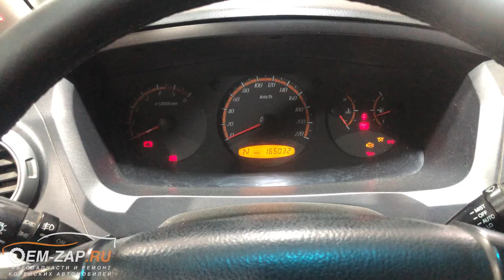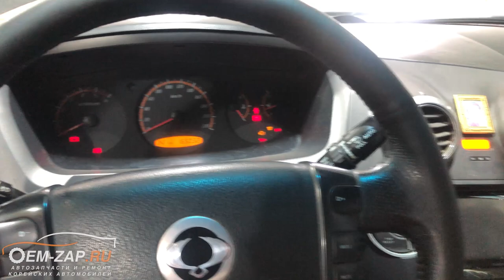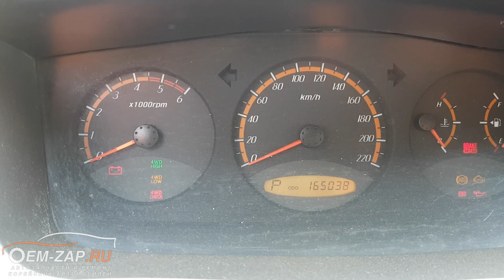D20DT двигатель SsangYong Action Sport замена после неудачного демонтажа топливной форсунки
Спасаем очередного бедолагу, которого привезли к нам в сервис Oem-zap на эвакуаторе после неудачной замены топливной форсунки. Даже такой надежный двигатель, как D20DT, можно довести до ручки если обслуживаться у не квалифицированных «специалистов». Так владелец автомобиля SsangYong Action Sport с двигателем D20DT, обратившись в подобный «сервис» для решения проблем с топливной форсункой, получил на выходе из сервиса кое-как собранную топливную аппаратуру двигателя, в которой через 50 километров произошел большой «Бум», после чего двигатель уже не заводили и автомобиль на эвакуаторе доставили к нам.

Мы не стали разбирать сам двигатель, т.к. автовладелец изначально принял решение о замене двигателя на наш контрактный. Нам оставалось только снять двигатель и все навесное оборудование, переустановить все это оборудование на контрактный двигатель и установить все это в автомобиль, все это было сделано в кратчайшие сроки.

Чтобы не попасть в подобные ситуации обращайтесь к проверенным специалистам, таким как в Oem-zap, где вашему автомобилю окажут квалифицированный ремонт.

Находимся по адресам:
👇👇👇👇👇👇👇👇👇ЖМИ КНОПКУ "ЕЩЁ"👇👇👇👇👇👇👇👇👇
Север
🕘🔛🕗 График работы: с 9 до 20 без выходных.